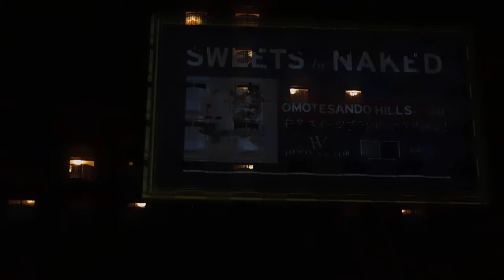DSCN6361グランドプリンス高輪NAKED花火プロジェクションマッピング20160814 ３回目